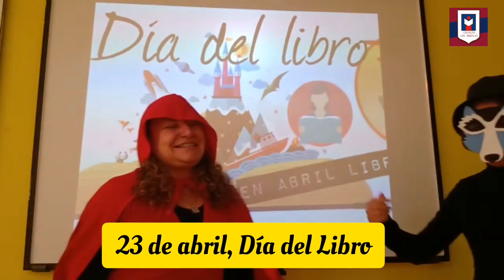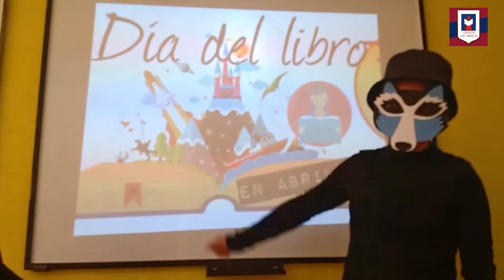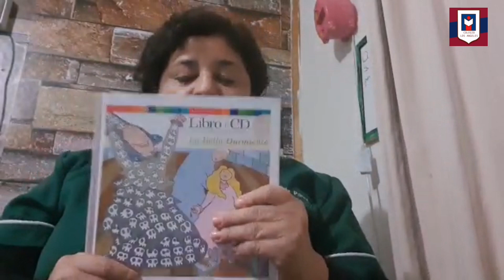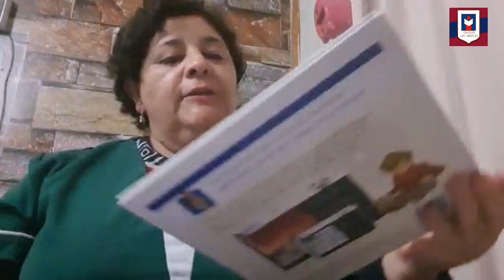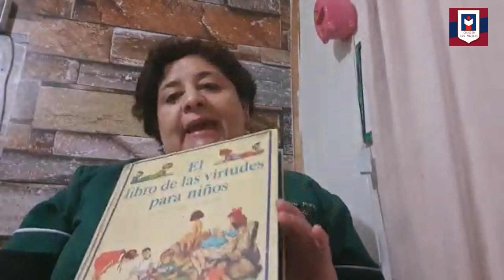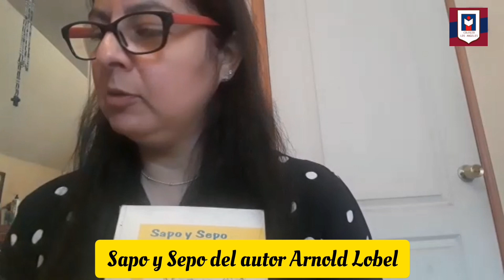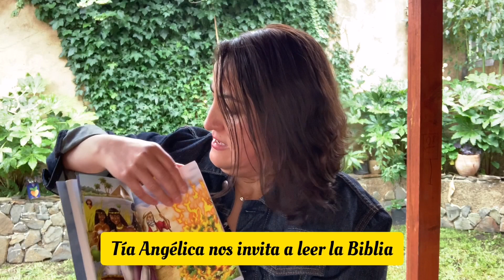Día del Libro - Para los más pequeñitos.